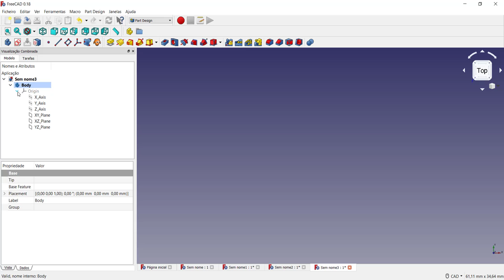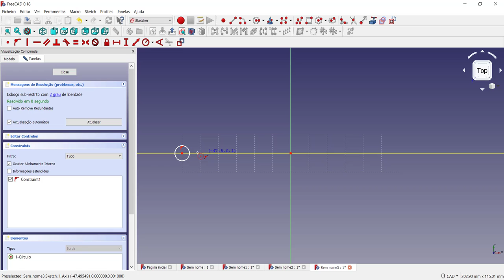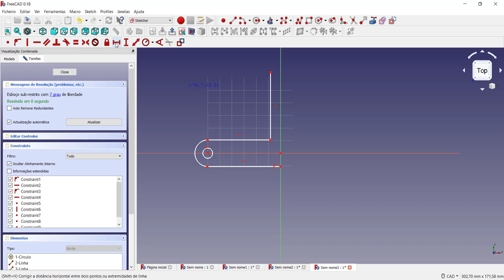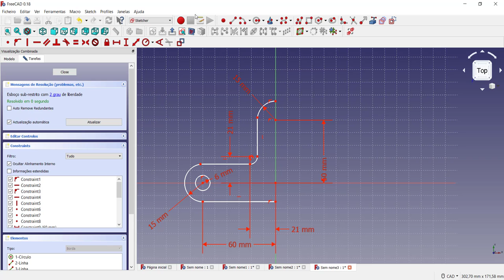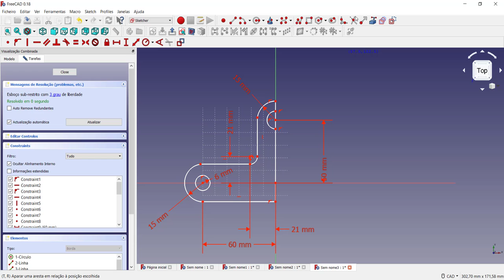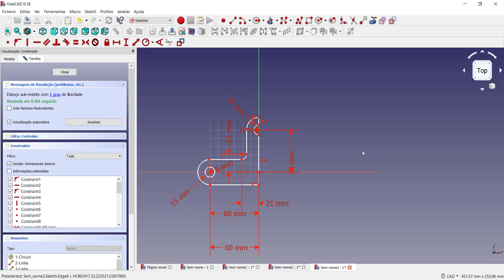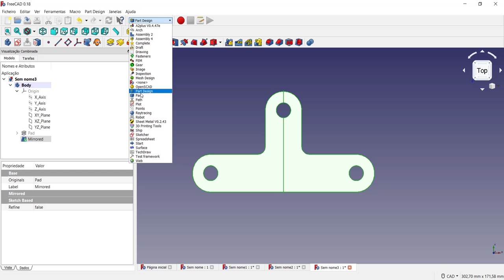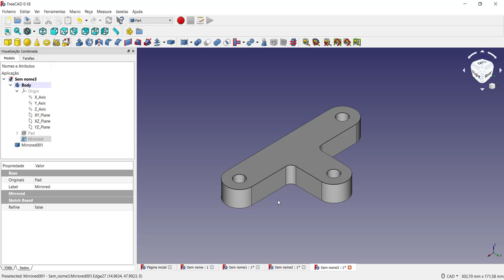Como utilizar as concordâncias e raios no FreeCAD Curso de Desenho Técnico com o FreeCAD vídeo 4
Como utilizar as concordâncias e raios no FreeCAD

Para solicitar a inscrição para o curso, responda ao questionário disponível no